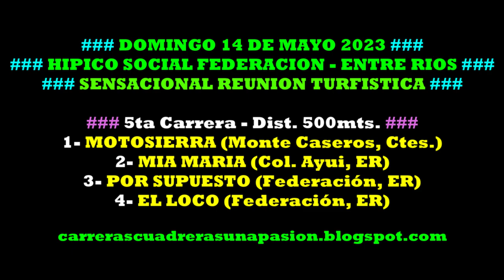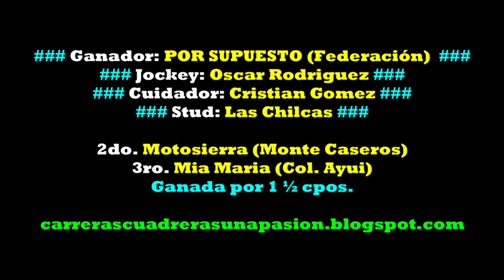POR SUPUESTO, Hipico Social Federación, ER (14/05/2023), Dist. 500mts.